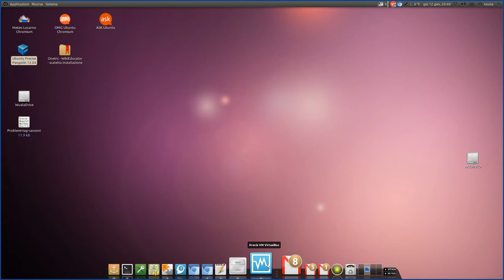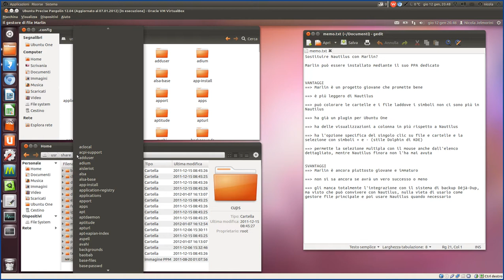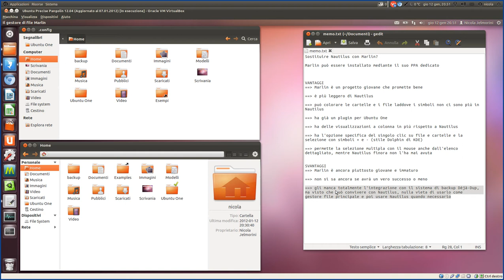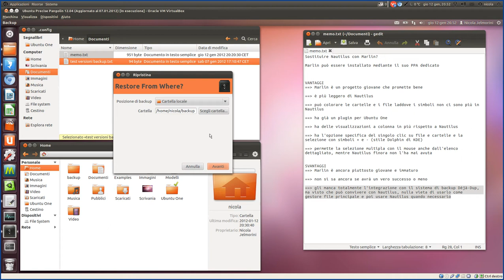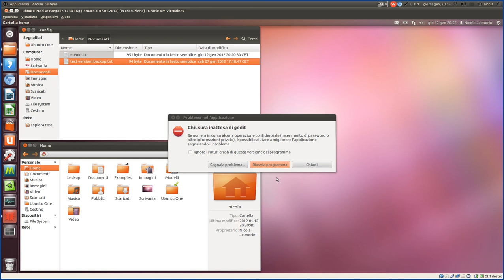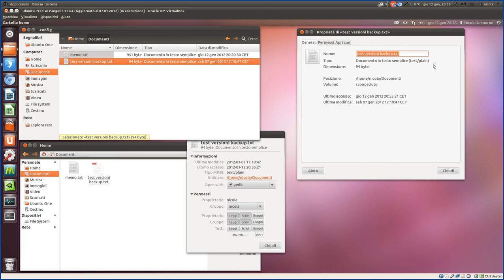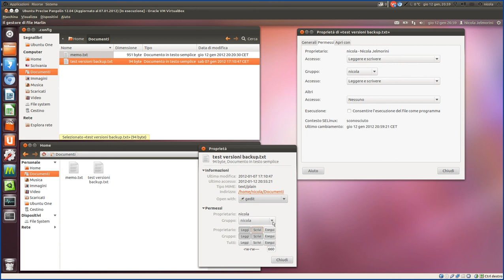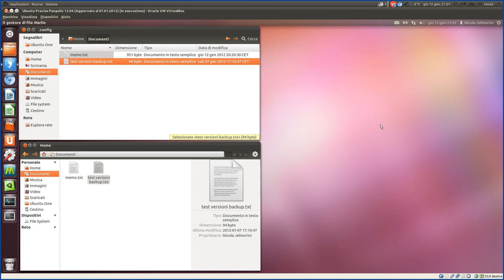Verso Ubuntu 12.04 - parte6.2 - sostituire Nautilus con Marlin?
Questa è la sesta e ultima parte di una miniserie che ho pensato di creare in preparazione del prossimo rilascio della nuova versione LTS Ubuntu 12.04 Precise Pangolin.
Questa miniserie presenta alcuni spunti e decisioni miei su quanto farò di sicuro, o quanto potrei decidere di fare al momento dell'installazione della nuova Ubuntu. Si tratta di punti d'interesse che potrebbero venire utili anche ad altre persone, o comunque potrebbero fungere da ulteriore fonte d'ispirazione per loro.

In questo video discuto l'ipotesi di poter sostituire il file manager storico per Gnome, cioè Nautilus, con il molto giovane Marlin, derivato dal progetto Elementary OS. Marlin ha parecchie virtù, ma anche qualche mancanza e debolezza allo stato attuale. Dovesse crescere sia in stabilità che in qualche funzionalità sarebbe un serio concorrente.

NOTA: questa sesta parte della miniserie è stata registrata in due parti (vedi anche la parte6.1)